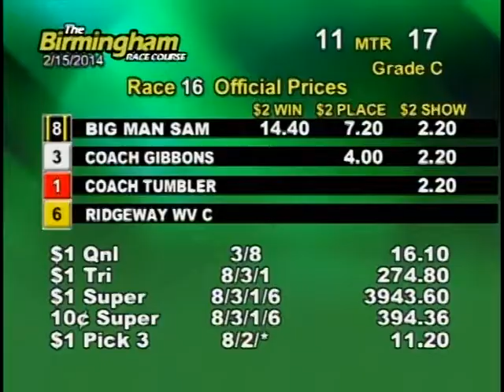02/15/14 Evening Race #16